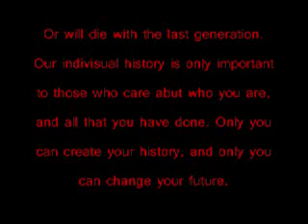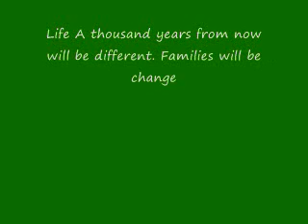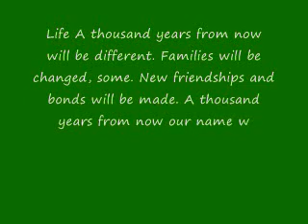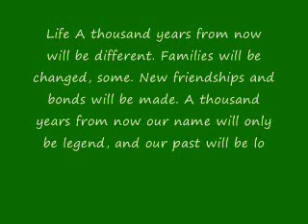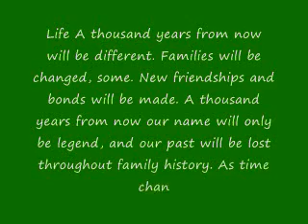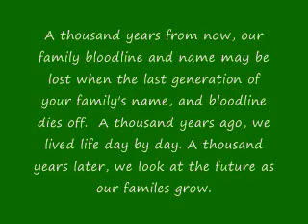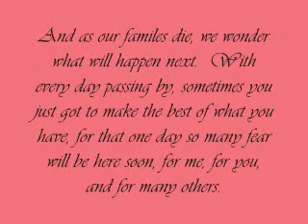Music of Poems SPECIAL EDITION 1 of 2 of year 2014